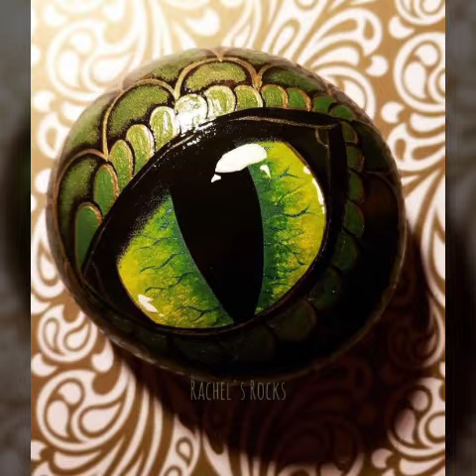Pebble art/Stones craft/wood crafts/Home Decoration 2022